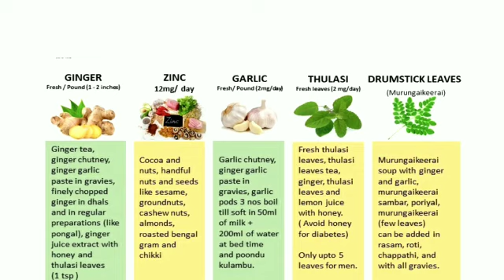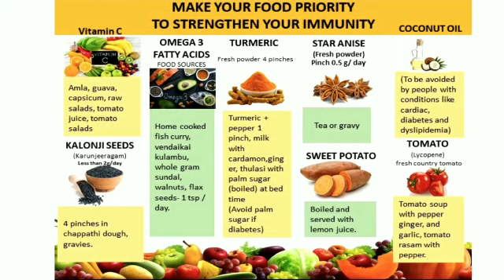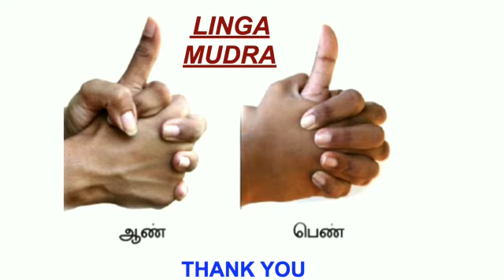PSG SARVAJANA HIGHER SECONDARY SCHOOL Tmt.K.VIDHYA PRIYA